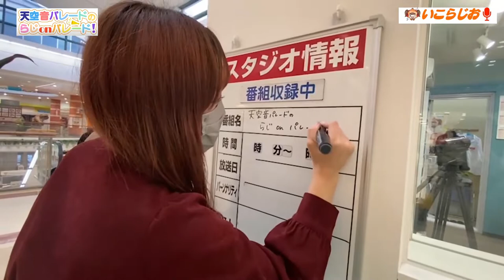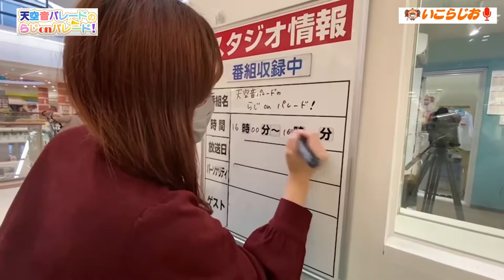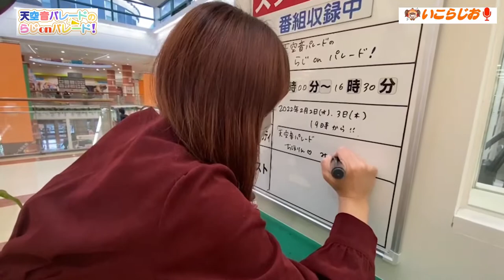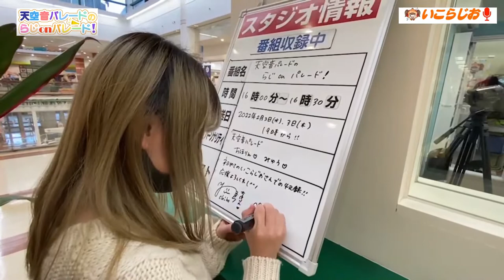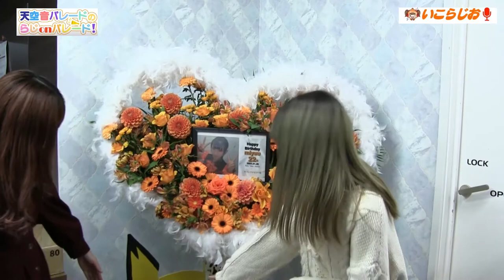天空音パレードのらじonパレード！♯５【いこらじお】2022年2月2日放送回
いこらじおにて、毎週水曜と木曜の１９時から放送中。
天空音パレードのレギュラー番組らじonパレード！

🔅天空音パレードとは🔅
神話の世界を歌にする。常設イベント会場アイドルテラスにて定期イベント開催中！Idol group from JAPAN "TENKU ON PARADE"